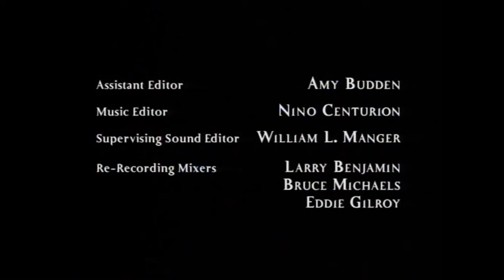Spelling Television & Worldvision Enterprises & Paramount Domestic Television Logo